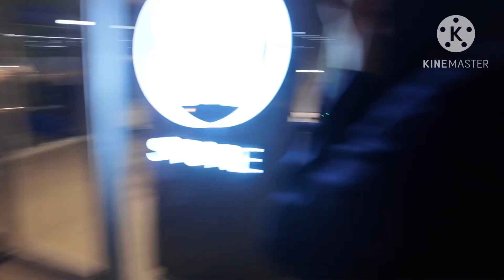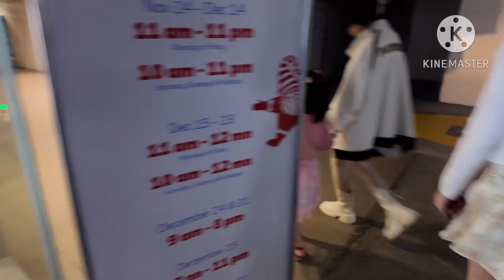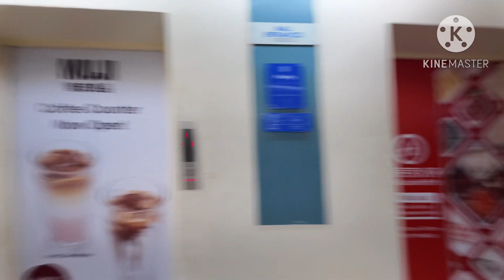KHYZE FAM AT SM MOA COUNDOWN TO 2024!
Celebrating New Year’s Eve with the family at SM Mall of Asia!